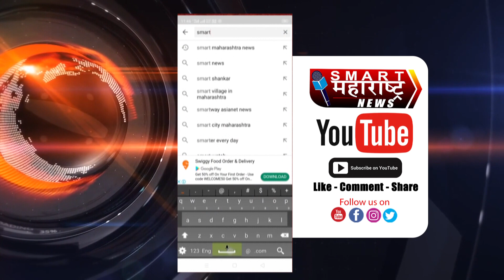हे कसले पोलीस हे तर पळपुटे आहेत